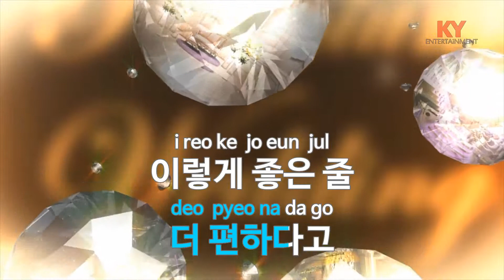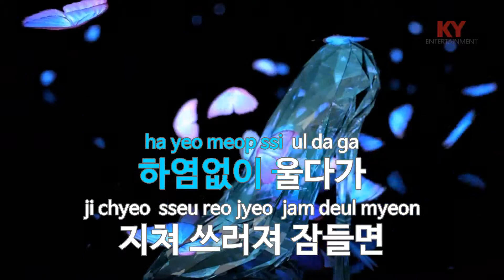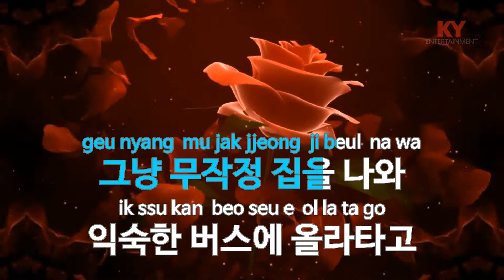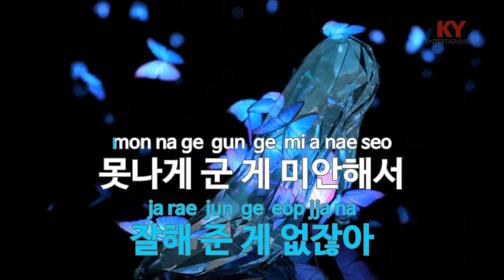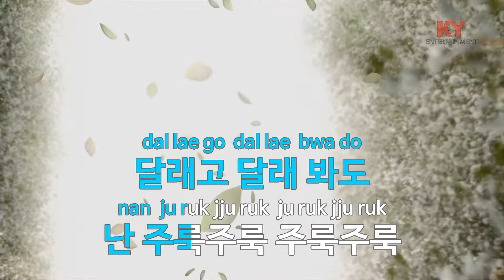보고 싶어... 운다 - 린(Miss you... Crying - LYn) (KY.77927) / KY Karaoke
★ 곡 정보 ★
번호 : 77927
제목 : 보고 싶어... 운다
가수 : 린
작사 : 김원,린
작곡 : 김원

Copyrightⓒkeumyoung